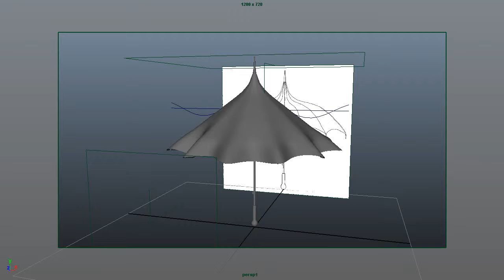Jellyfish Umbrella 3d Animation test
Jellyfish Umbrella Animation test